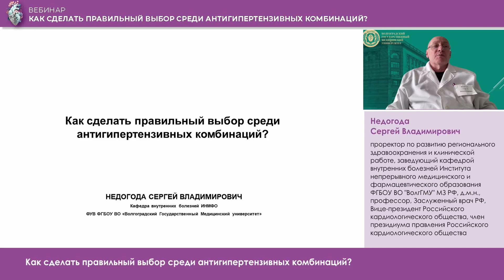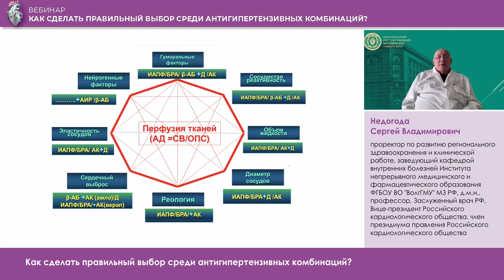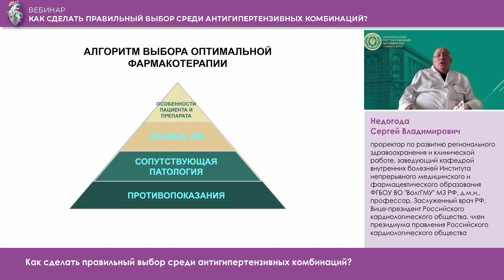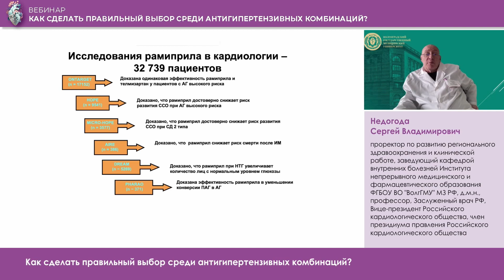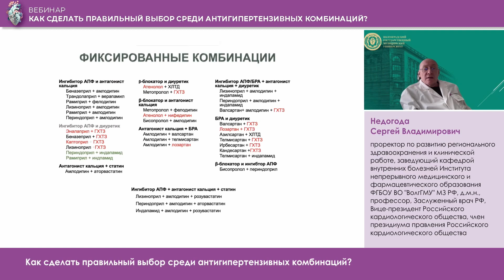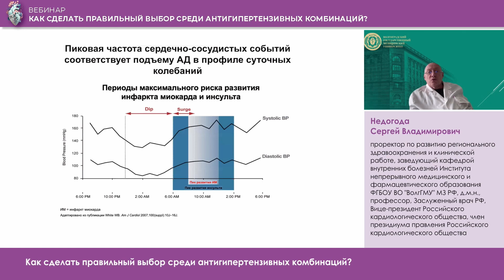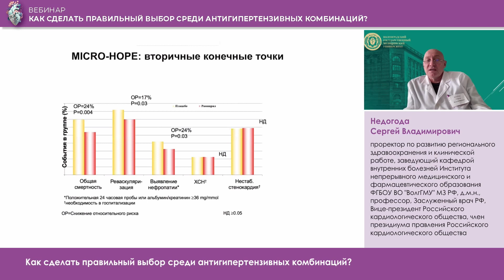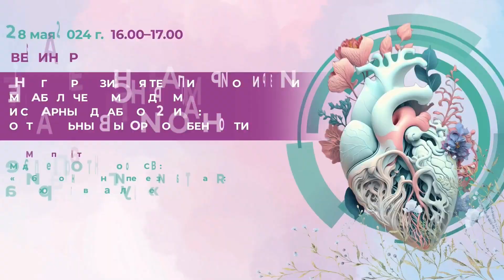26,04.24 Недогода С.В Вебинар «Как сделать правильный выбор среди антигипертензивных комбинаций?»